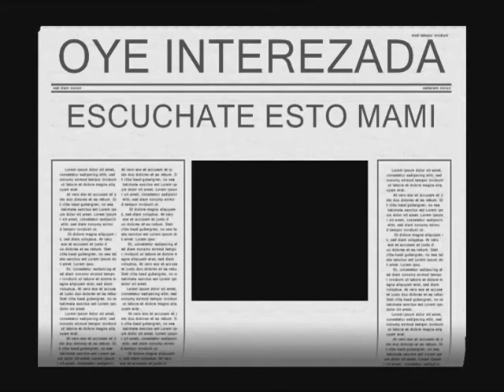"Seduceme"DJ MANIX by Manuel Agromayor.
lo que tiene de linda, lo tiene de interezada...